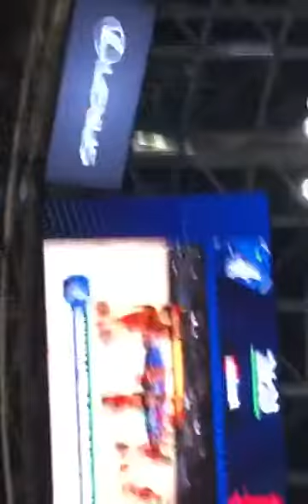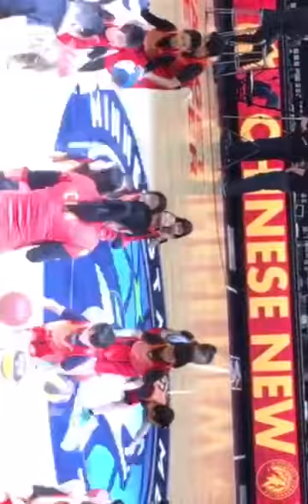Basketball Performance at Target Center